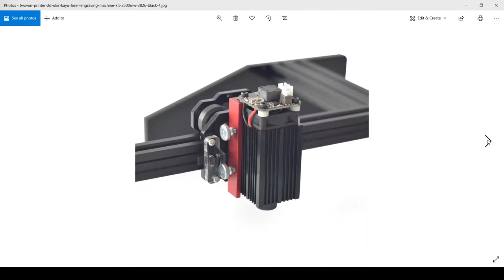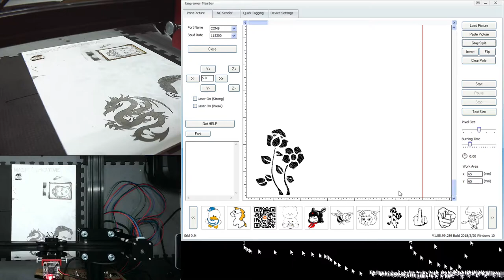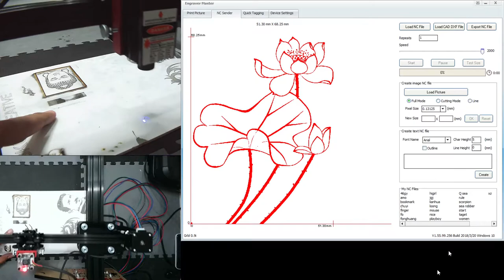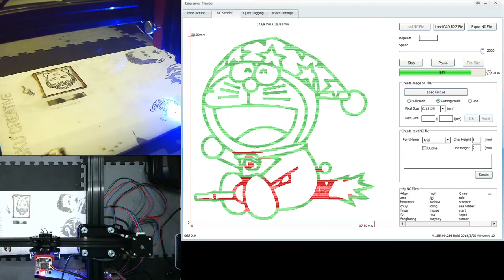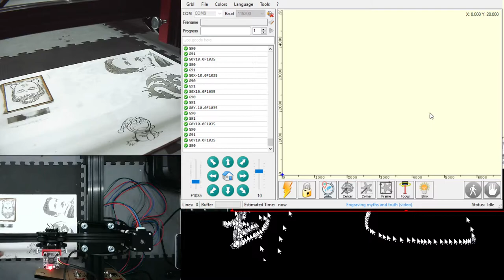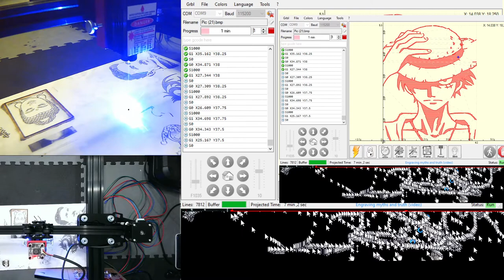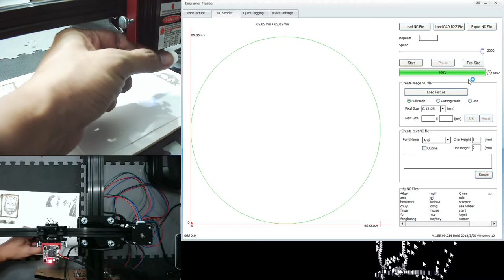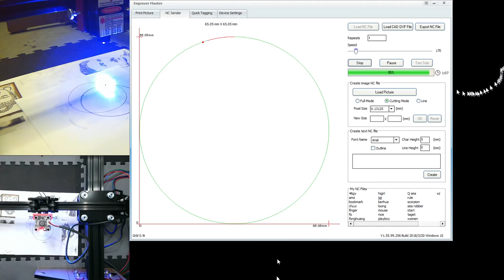Tutorial Mesin CNC Laser TwoWin 3826 2500mW Area Luas Ukir Kayu Cetak Tumbler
Platform printer ini menggunakan teknologi laser untuk dapat mengukir gambar pada media kayu. Dengan area carving yang luas 38x26cm, Anda dapat dengan leluasa menciptakan karya ukiran ang menarik.

Papan Kontrol DVP SE 2
Printer ini dikendalikan dengan chip controller DVP SE 2 yang sangat handal dan canggih. Laser engraving machine ini dapat membuat banyak pola ukuran dengan rapi den detail sesuai dengan rancangan Anda.

Modul Laser Quick Release
Module laser pada printer ini dapat dengan mudah dilepas pasang sehingga Anda dapat mengganti laser sesuai denga kebutuhan.

DIY
Produk ini hadir dalam bentuk DIY yang artinya belum dirakit saat Anda menerimanya. Cara perakitan printer 3D ini sangat gampang dan cepat.

KELENGKAPAN PRODUK :
1 x Set Besi Krangka
1 x Set Cable TwoWin Printer 3D
1 x Laser 2.5mW 450nm
1 x Adapter
1 x Modul Control
1 x Set Siku Penghubung
1 x Kacamata
1 x Cable Micro USB
1 x Set Baut
1 x CD Driver
1 x Manual